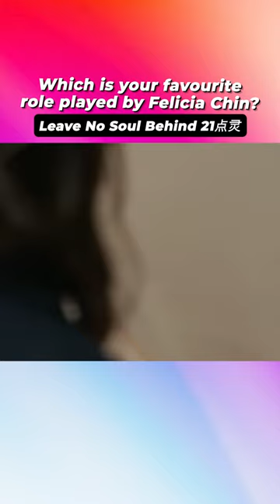Which is your favourite role played by Felicia Chin?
And here's wishing Felicia Chin all the best! 🥰